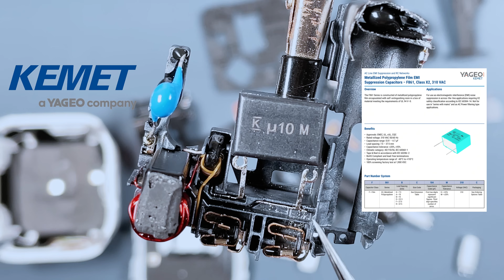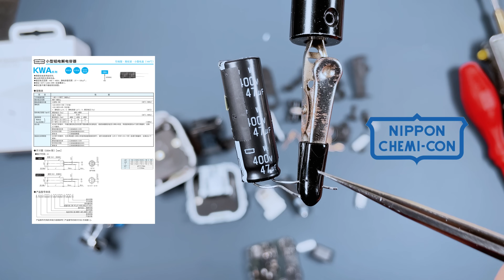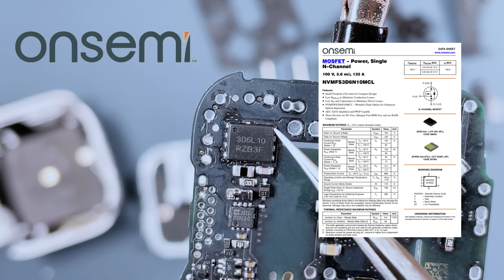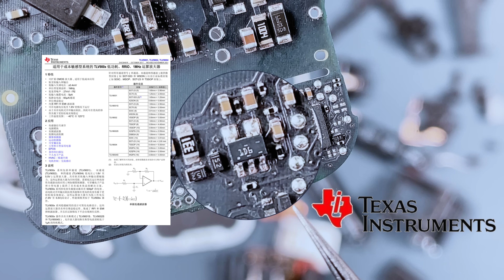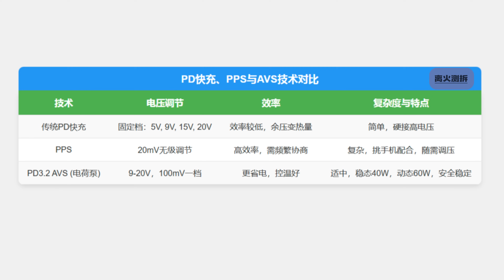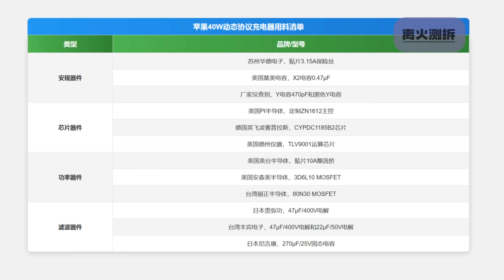【全网硬核拆解】苹果40W动态充电器：三点温控+双芯闭环，329元背后的工程账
苹果40W动态充电器在外观上低调到几乎没有惊喜，但内部却是另一番景象：
从荷兰PI定制主控、英飞凌协议芯片，到日本尼吉康、贵弥功等国际一线滤波阵列，再到上下壳体满铺复合石墨导热贴、三点温控探头，整机堆料与工艺可谓“没有短板”。
本期拆解篇，我们将带你看清这套双芯数字闭环 + PD3.2 AVS电荷泵是如何让它在40W稳态与60W峰值之间安全切换，也解释了它为何能定价329元而仍被果粉追捧。
下一次，你将不只是看一个充电器，而是看一套完整的苹果工程哲学。

00:00 开篇序言
00:56 充电器拆解过程
03:32 主板展示及电路
05:27 EMI电路
07:24 主电源电路
09:09 输出及温控电路
11:15 从拆解看价值
12:50 直白讲解AVS及总结